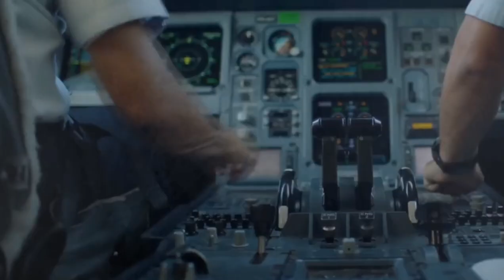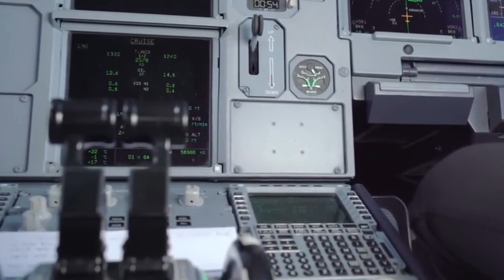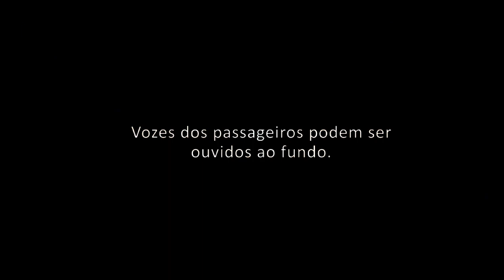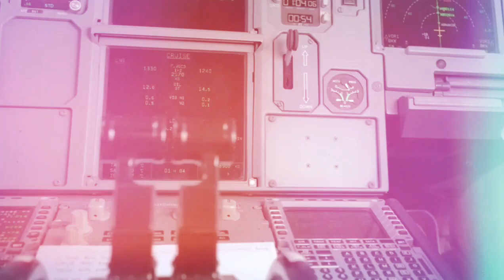A HISTÓRIA CHOCANTE DO VOO GERMANWINGS 9525 - UM SEGREDO SOMBRIO NOS CEUS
Hoje vamos embarcar numa história chocante do voo germanwings 9525, um dos maiores acidentes aéreos que abalou o mundo da aviação, o germanwings 9525 ficou conhecido como o voo suicida, vamos, contar a história de umas das tragédias aéreas mais chocantes, que abalou o mundo e a história da aviação comercial, mais o que aconteceu naquele fatídico dia, é porque o piloto acabou ceifando a vida de todos a bordo é o que vamos descobrir no vídeo de hoje.